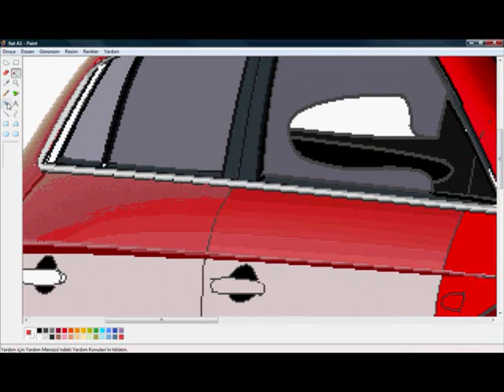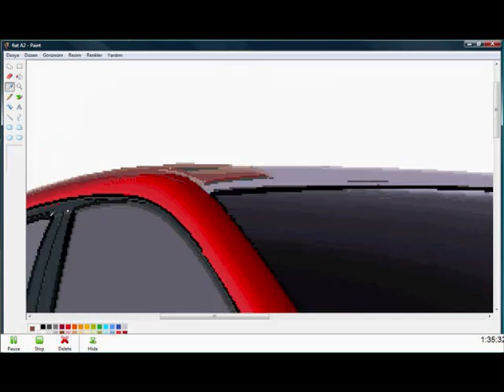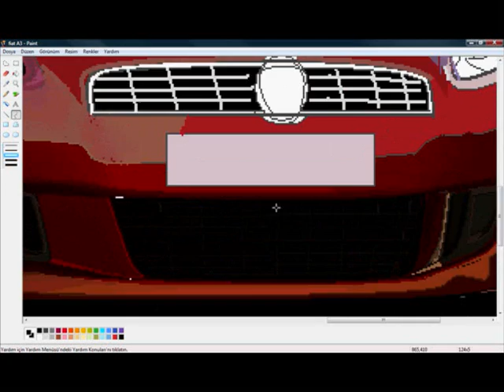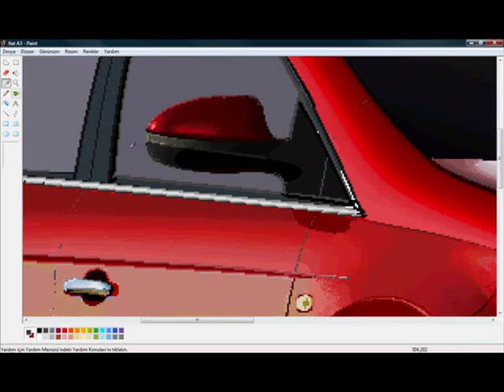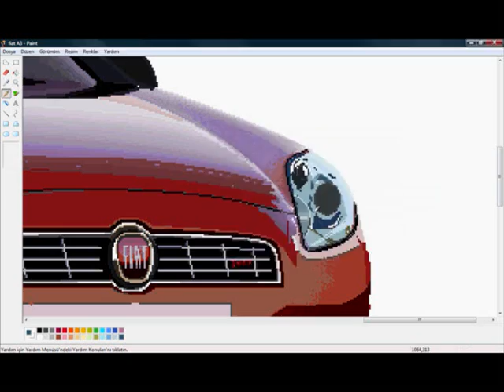MS Paint ile Fiat Bravo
TR:Microsoft Paint ile Fiat Bravo çizimi

20 saatlik çalışmanın ürünüdür.
Tablet, dokunmatik ekran kullanılmamıştır.

Tüm yorumlar için teşekkür ederim.
GB:Drawing Fiat Bravo with Microsoft Paint

It took 20 hrs of work.
No tablets or another hardware was used

Bilgehan Erdoğan
bil_erdogan(at)hotmail(dot)com